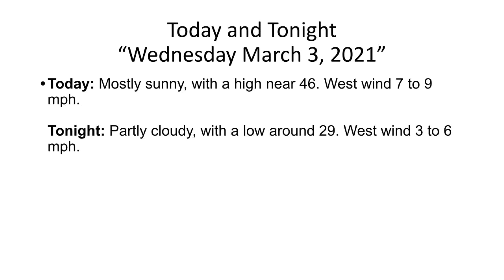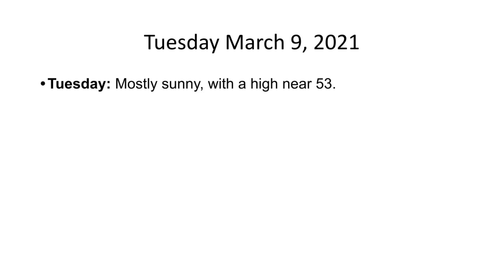The Hudson Valley's Weather Forecast For Wednesday March 3, 2021